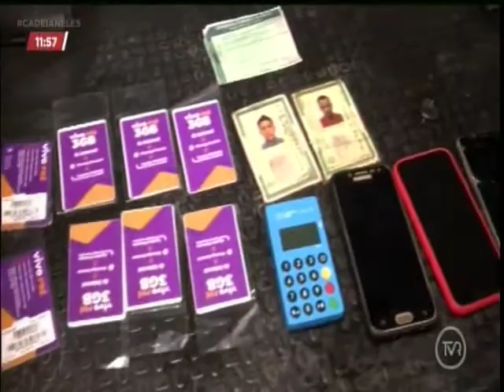Homens foram presos acusados de roubar carro de mulher